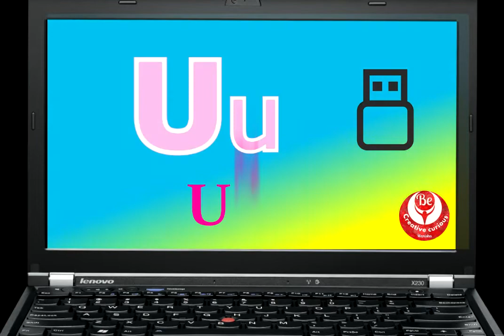Alphabets Nowdays II Learn ICT alphabet II